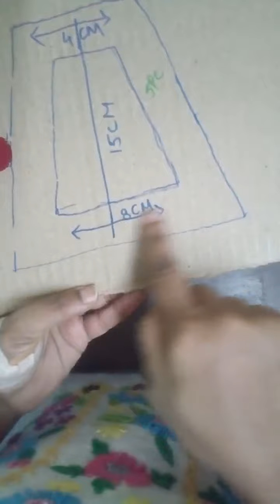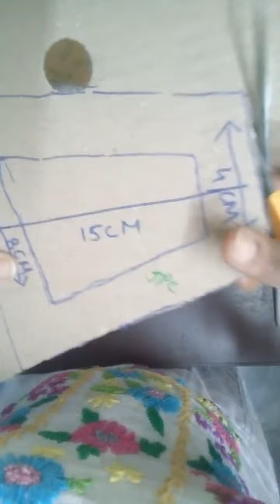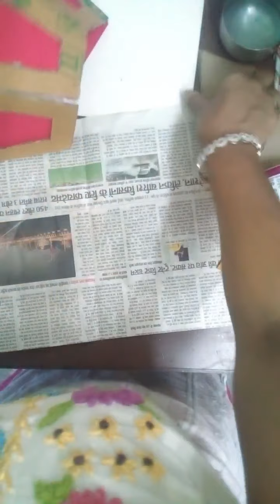Diwali decoration idea